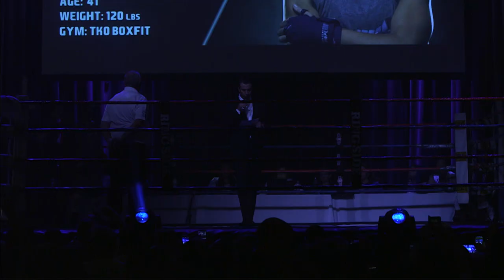Belles of the Brawl VII - Tricia Gil vs Erinn Cahill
Belles of the Brawl | House of Blues | Boston, MA